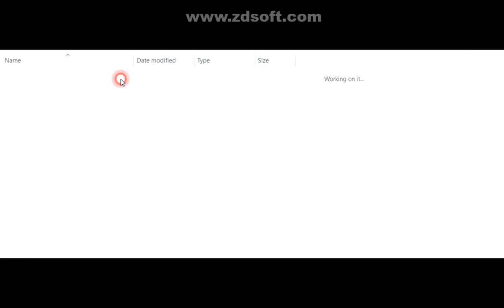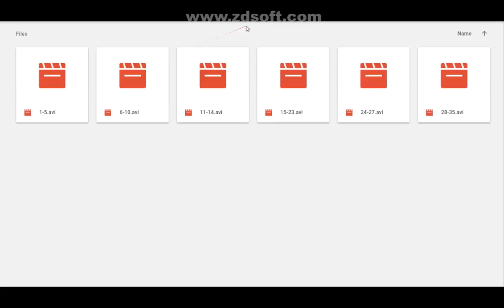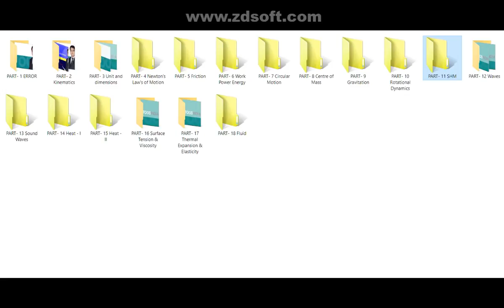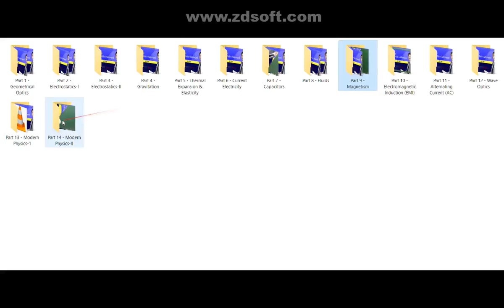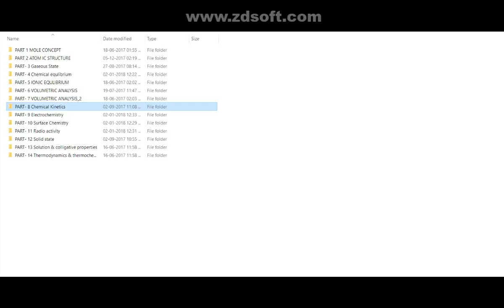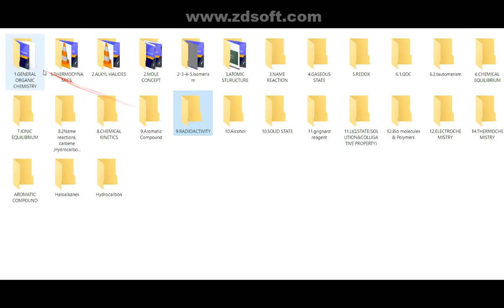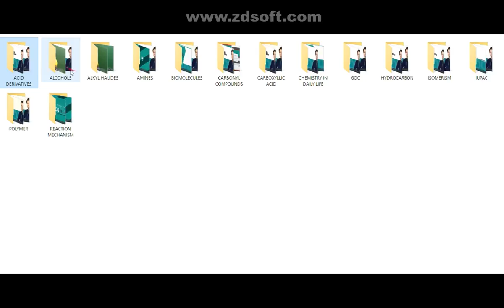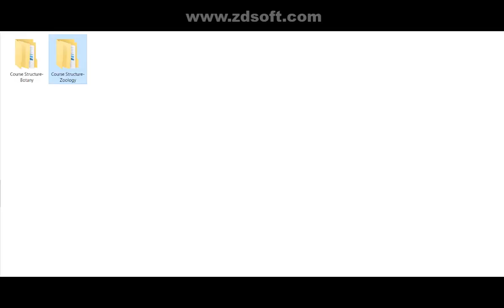Etoos Video Lectures Demo of all faculties Available Now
Etoos Video  Lectures For   IIT JEE   &    MEDICAL in    full   hd  quality ONLINE & OFFLINE                                                                    Demo of  all  faculties  Available  Now

Whatsapp ! me on 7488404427 for Purchasing Video lecture, Material